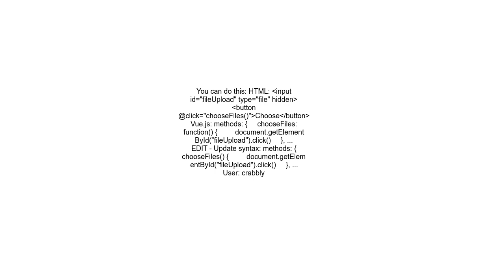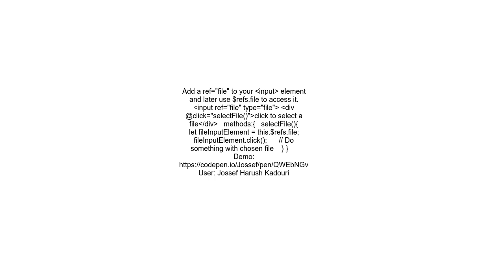Bind file input to a button using Vue js